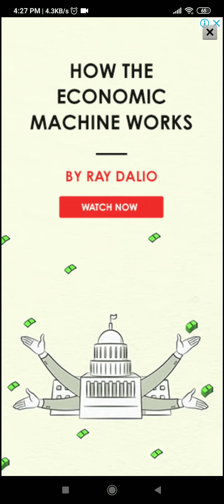Infinity Card Dungeon Android/iOS Gameplay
Roguelike card puzzle game! Strategically move the card to explore the dungeon!

Card Puzzle Game with Cute Monsters !

■ Game Introduction ■
Make your own character and explore the dungeon strategically!
Roguelike Strategy Card Game! Infinity Card Dungeon!

■ Game Characteristic ■
Easy to Play
Easily move the card with just a touch!
Strategically touch one of the nine of the adjacent of cards to move

Upgrade
Upgrade and move on to higher dungeons!
Challenge difficult dungeons by upgrading character and skills!

Strategic Play
A game of sophisticated strategies!
Enjoy strategic play with the right attack and potions

Roguelike Dungeon
Luck is part your Skill! The new dungeons every time!
No one knows what kind of card will appear every turn, Shh!

Full of Cute Monsters
Cute but Strong Monsters!
Meet a variety of monsters that are so cute that you don't wanna hurt